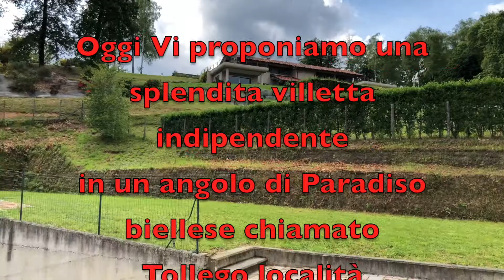Tollegno Bazzerre (Biella) | Villa Moderna | Abita Agenzia Immobiliare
📍 In località Tollegno Bazzerre (in provincia di Biella) proponiamo bella villa di recente costruzione con giardino di 1.200 mq. Cedessi causa trasferimento a 220.000 €
👉🏻  Ci trovate anche su facebook e Instagram!